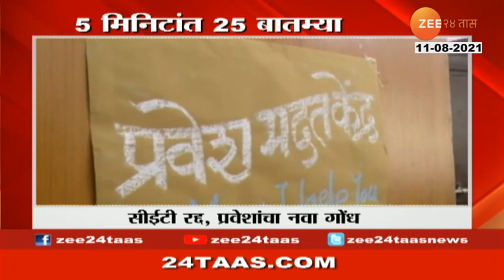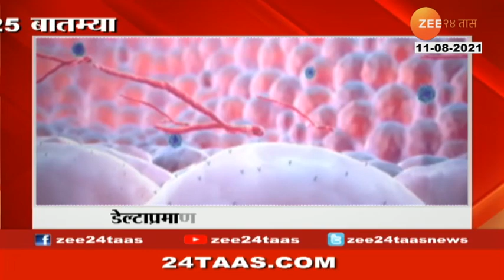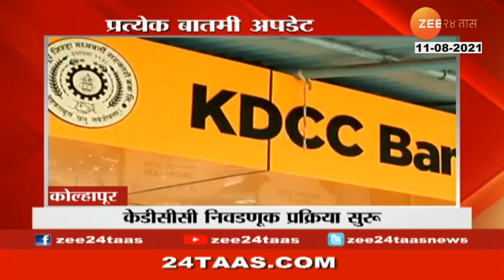५ मिनिट २५ बातम्या | 5 Minute 25 Batmya At 9.30 AM | 11 August 2021